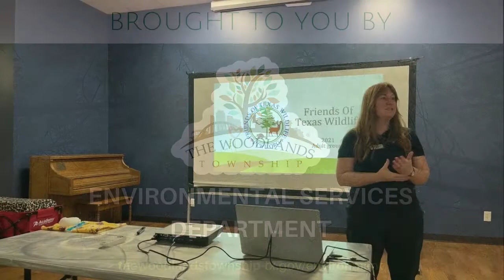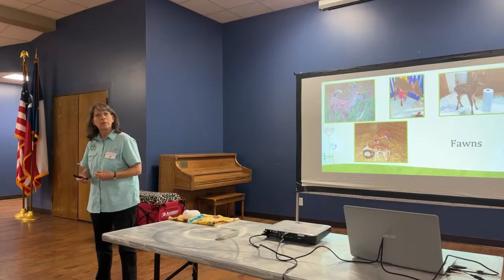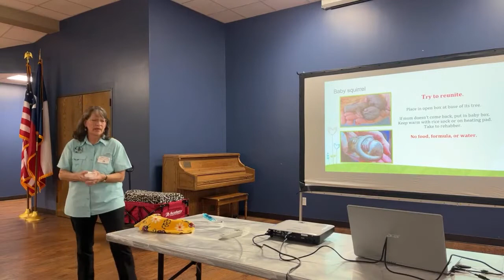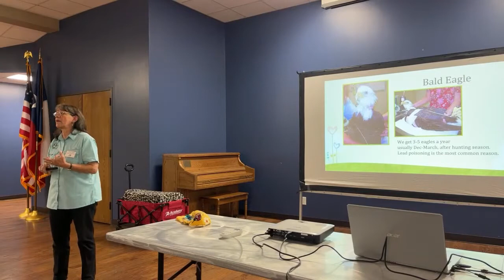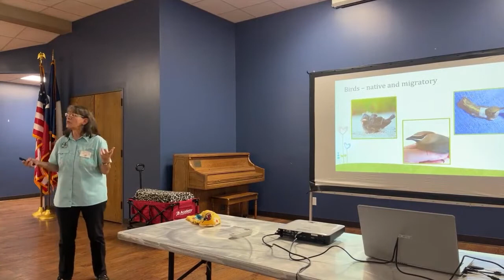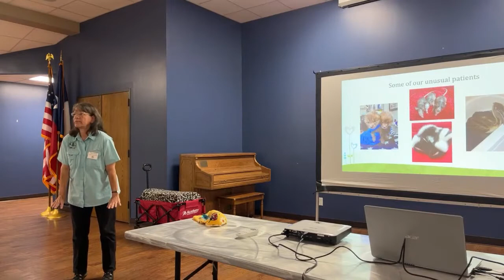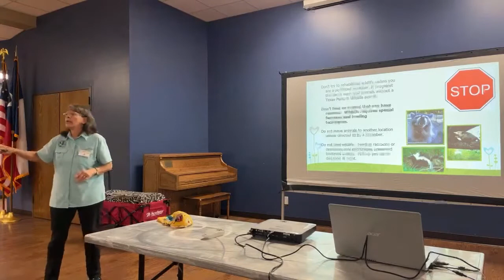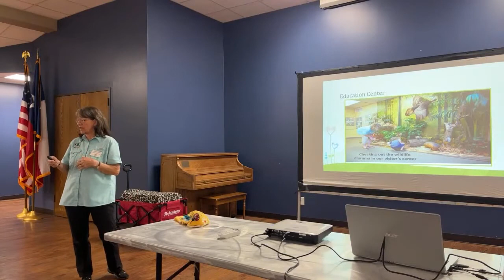Walk in the Woods: Friends of Texas Wildlife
Cathie Coudert, Education Coordinator, shares what rehabbers do and how the community can coexist with wildlife.

Friends of Texas Wildlife is a nonprofit organization that rehabilitates orphaned, injured and displaced native Texas wildlife. They are the only wildlife rehabilitation center in Montgomery County and have been serving the community for 25 years. The rehabilitators are all volunteers and are permitted by Texas Parks & Wildlife and U.S. Fish & Wildlife.